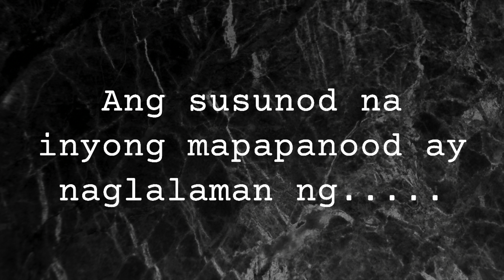BAD ROMANCE CHALLENGE ft. THE ATOMS FAMILY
Taking a break from my serious side and serving you all some good vibes that we all need nowadays:))

Come and join us have fun and burst into laughter as what we did while filming this:))

don't forget to smile and laugh once in a while:))